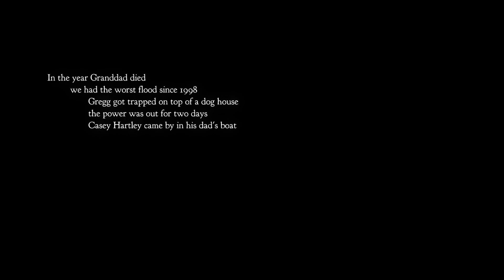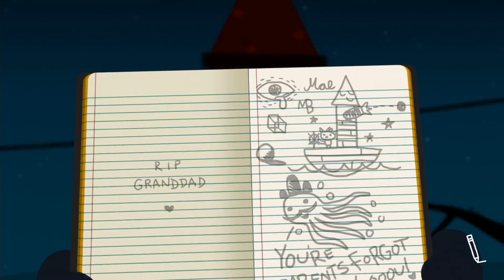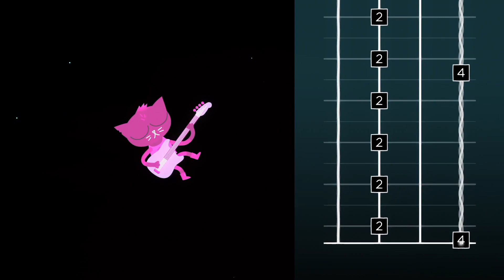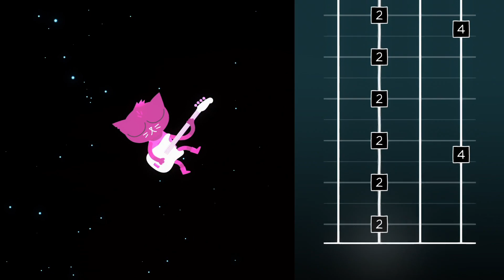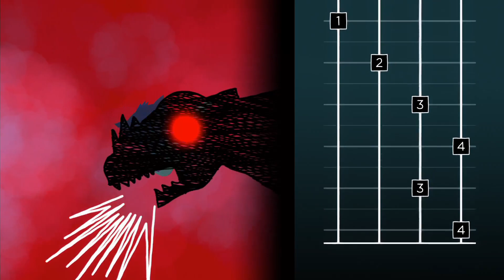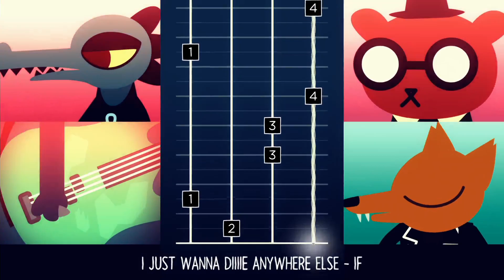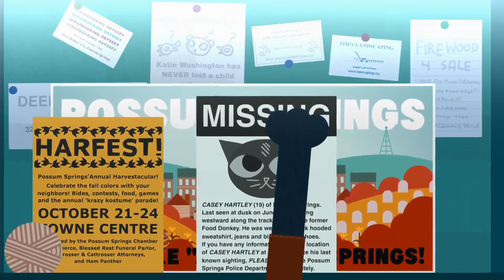Plazethrough: Night in the Woods (Part 1)